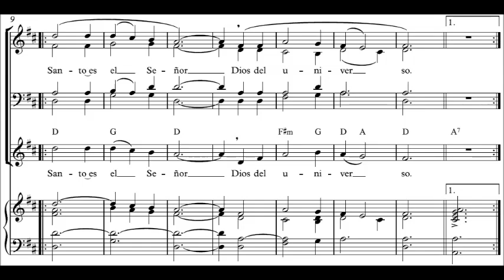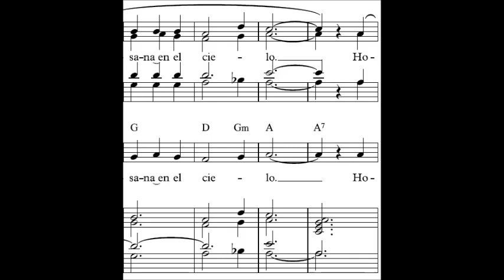Santo - Alrededor de tu Mesa - F. Palazon (Partitura Organo, Coro, Solista y Pueblo)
Partitura y Audio Original del Santo de la Misa "Alrededor de tu Mesa" de Francisco Palazon.